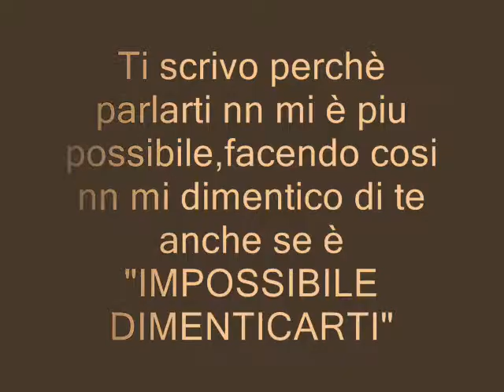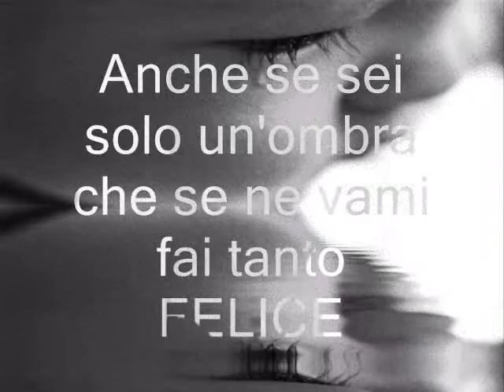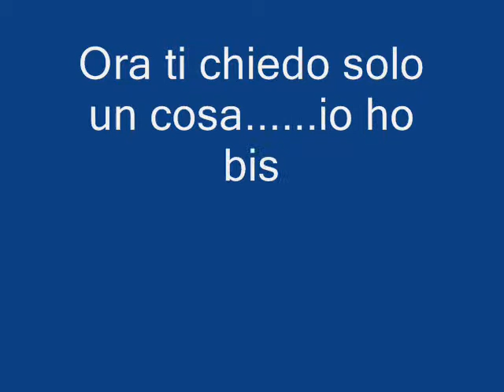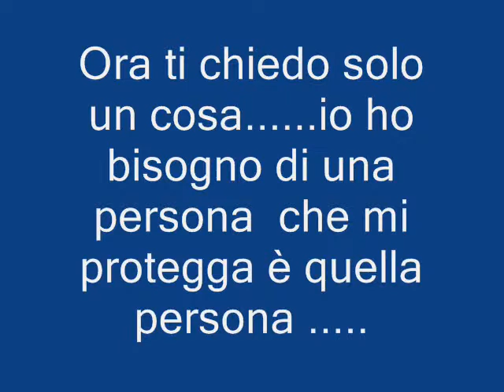francesco sannino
mi manchi